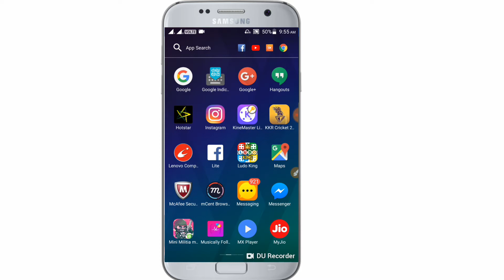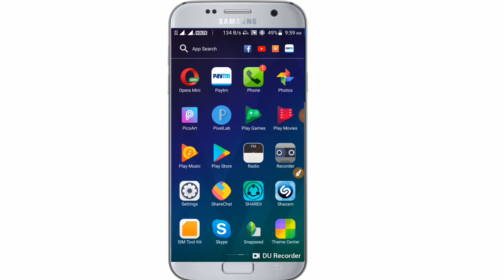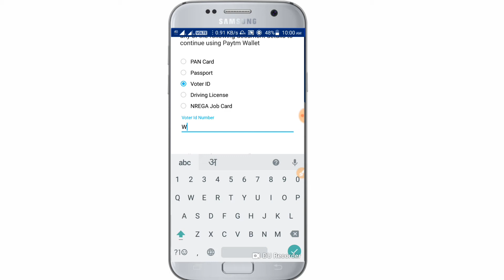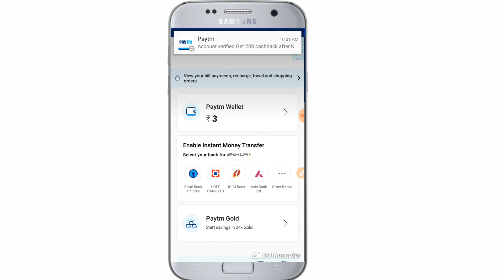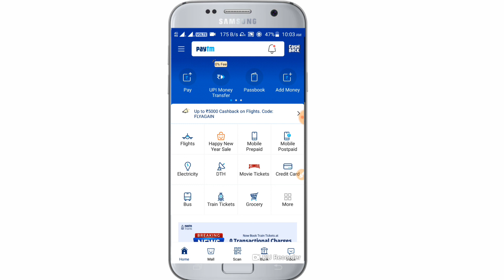Paytm Kyc New Update 2019 | Paytm Kyc Problem Solved | Paytm Kyc Kaise Kare